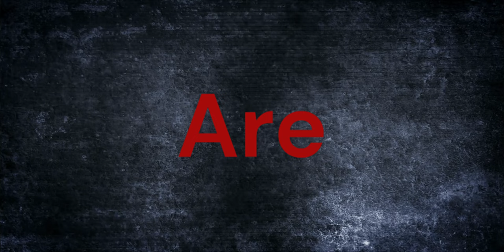Why are People not going to Church?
In contemporary society, the trend of dwindling church attendance is increasingly noticeable. Factors contributing to this phenomenon are multifaceted. With the rapid advancement of technology and the proliferation of digital platforms, individuals now have access to a plethora of alternative activities and sources of spiritual guidance outside traditional religious institutions. Additionally, shifting cultural norms and evolving societal values have led many to question the relevance and necessity of organized religion in their lives. Moreover, the COVID-19 pandemic has further accelerated this trend, as restrictions on gatherings and concerns over health and safety have prompted even devout worshippers to seek alternative means of spiritual fulfillment. Consequently, the decline in church attendance underscores a broader societal shift towards more individualized expressions of spirituality and a reevaluation of the role of organized religion in contemporary life.